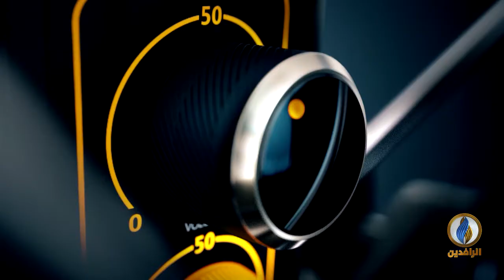صوتكم | وعود حكومة الكاظمي في مهب الريح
تقديم:
أفل الصقر